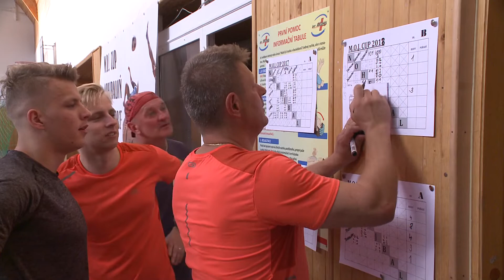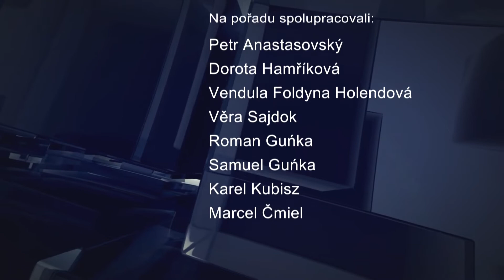IFKTV - Bystřický report - 2.11.2018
LECAV má nového biskupa Věslava Szpaka / Turnaj nohejbalových trojic Moj Cup